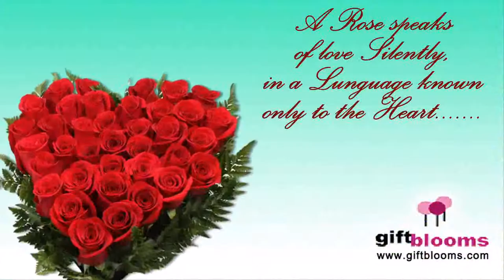Blooms a Beauty of Rose Bouquets to Mexico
Mexico have different different color of Roses and have specialty of different color meanings of Roses. Giftblooms offers wide collection of flowers for different occasion in Mexico. Share your feelings, love and emotions with beautiful flowers delivery to your dear one from our wide collection.

This channel's aim is to reach for buying Flowers, Cake, Chocolates,Balloons,Gift Basket, Cookies and Candy Bouquet  around the world. We will cover tips that are not generally taught in any class and by watching our videos you can learn how to select items for different occasions. The Internet is one of mankind's best invention and we hope that you can select for different occasion it better by watching our videos.